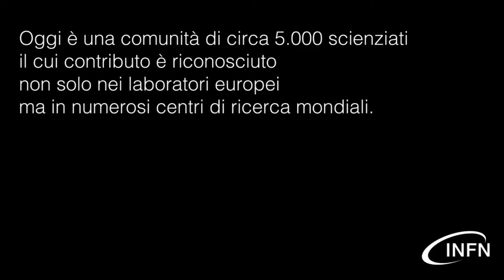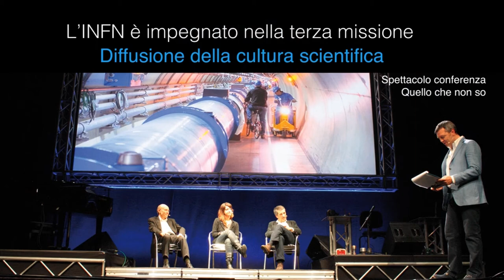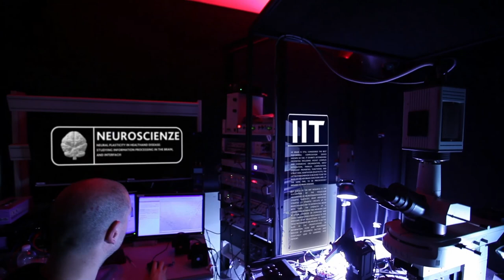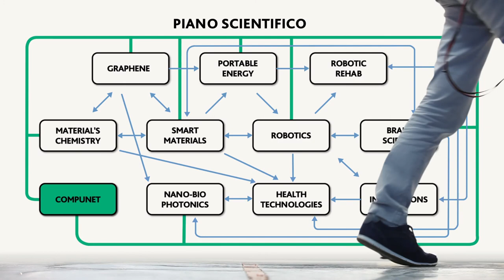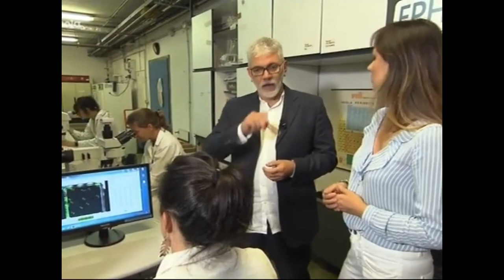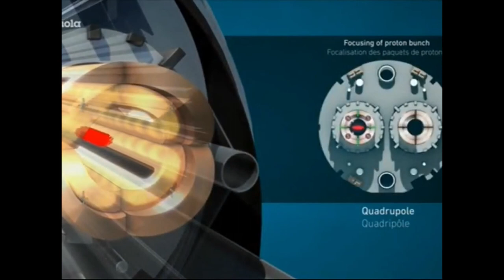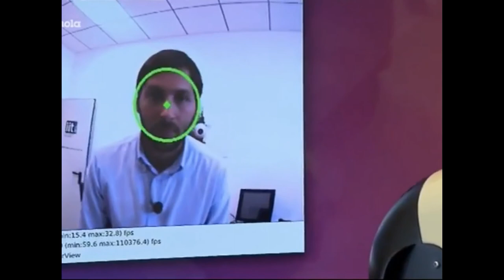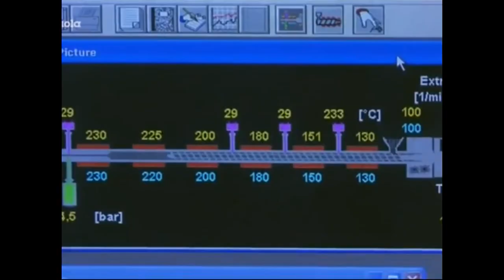Art and Science - Institutions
INFN-IIT -CNR-SPIN